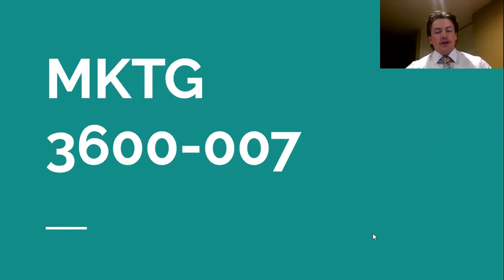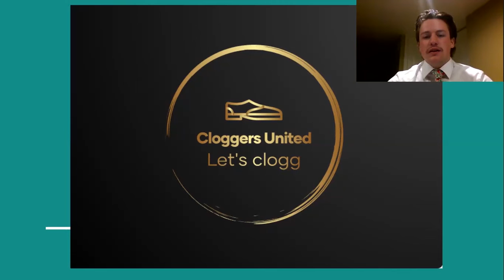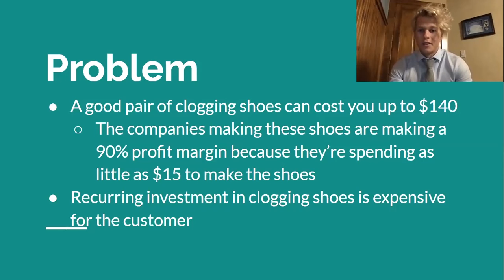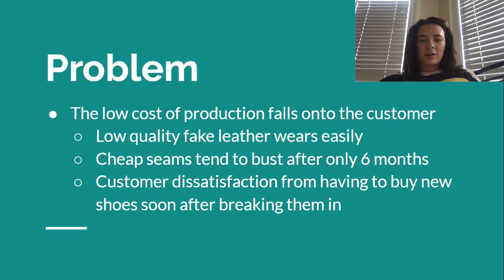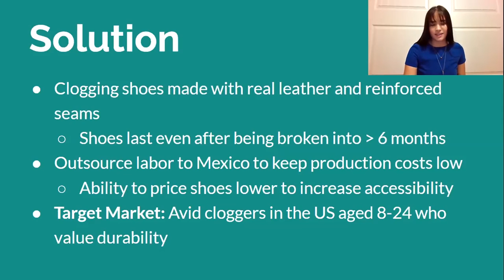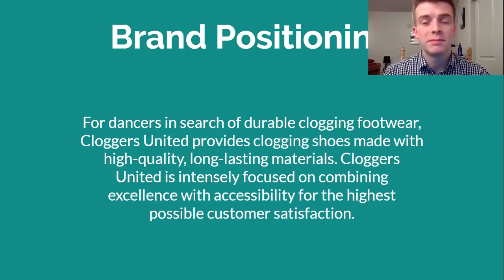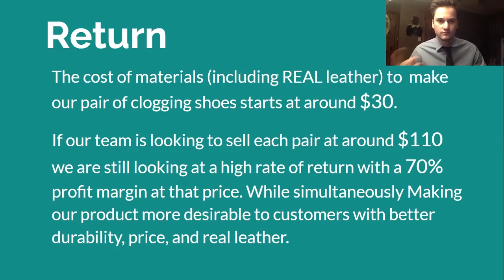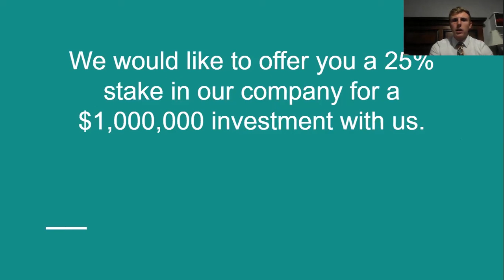Cloggers United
MKTG 3600 group 6